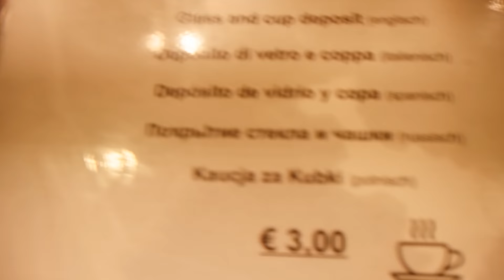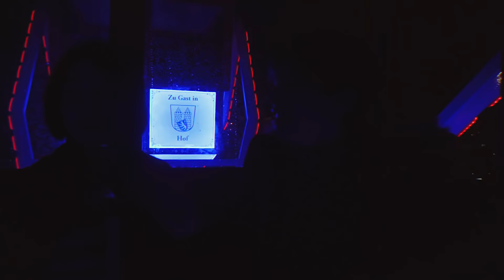Christmas Spirit – Couple VLOG